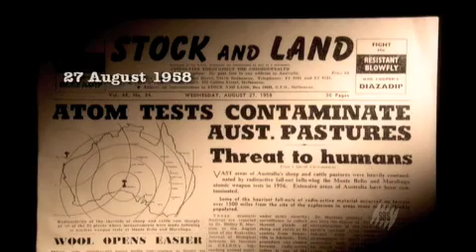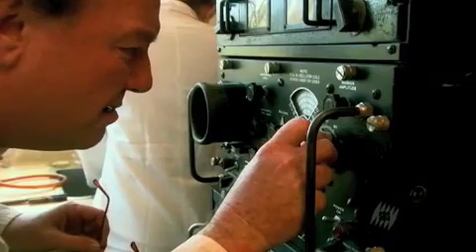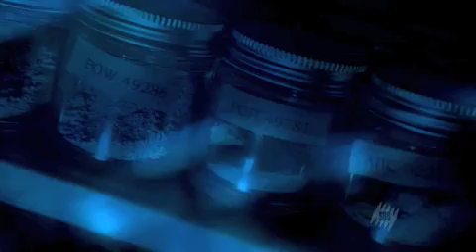Silent Storm (Documentary) - 5 of 5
Did fallout from nuclear testing contaminate Australia's milk supply? From 1957 to 1978, scientists secretly removed bone samples from over 21,000 dead Australians as they searched for evidence of the deadly poison, Strontium 90 - a by-product of nuclear testing. Silent Storm reveals the story behind this astonishing case of officially sanctioned 'body-snatching'. Set against a backdrop of the Cold War, the saga follows celebrated scientist, Hedley Marston, as he attempts to blow the whistle on radioactive contamination and challenge official claims that British atomic tests posed no threat to the Australian people. Marston's findings are not only disputed, he is targeted as 'a scientist of counter-espionage interest'. Now, questions are being raised about the health repercussions for generations of Australians.